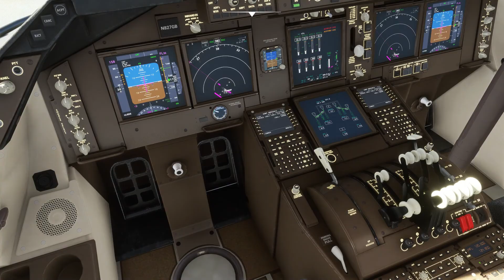MSFS 2020 - Ontario, CA (KONT) ILS RWY 26R - B747 - Approach and Landing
MSFS 2020 approach and landing into KONT RWY 26R in the B747. It's of particular interest how quickly you have to get down after crossing the mountains to the east of the city.